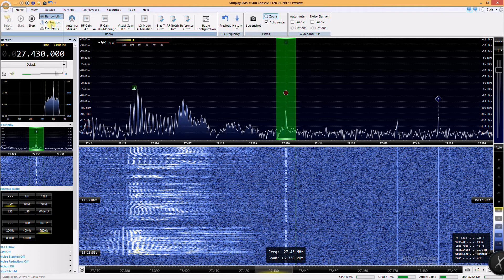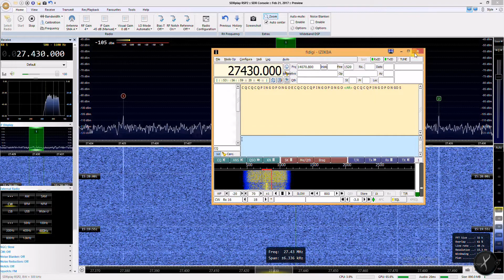CQ CQ CQ PINGO PONGO - 27430kHz CW (unknown)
CQ CQ CQ, una chiamata in telegrafia da una certa sconosciuta stazione PINGO PONGO...
forse un CB? non si sa se italiano o straniero